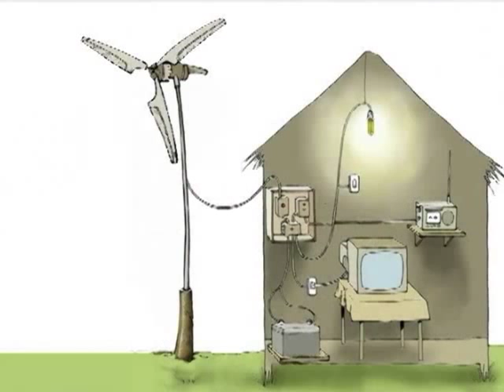El Viento - Recursos Energéticos Renovables